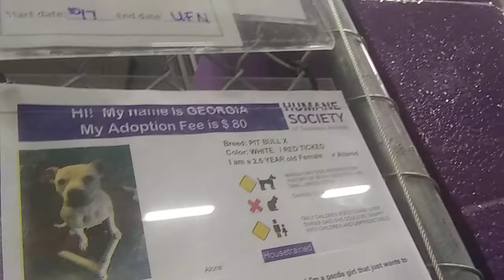HSSAZ shelter Georgia 2y Pet Id 875215 kennel 6 old film 20191207 161053